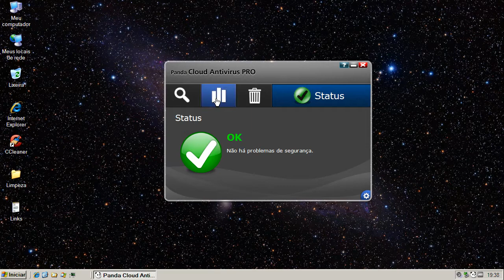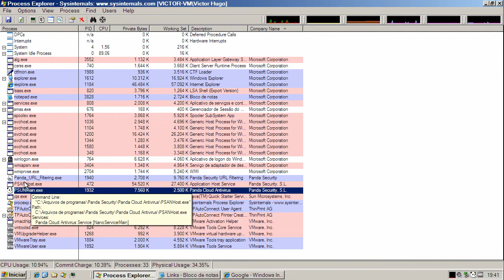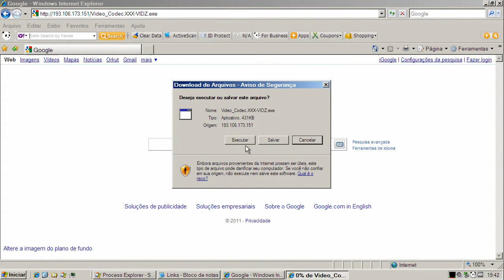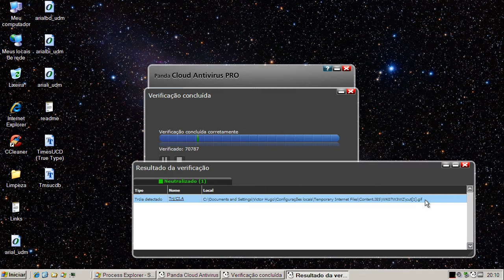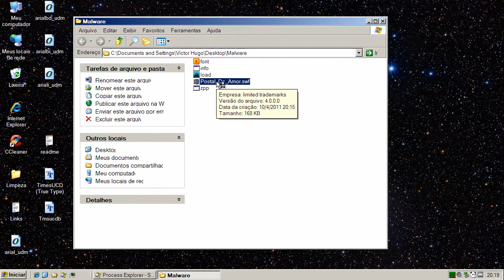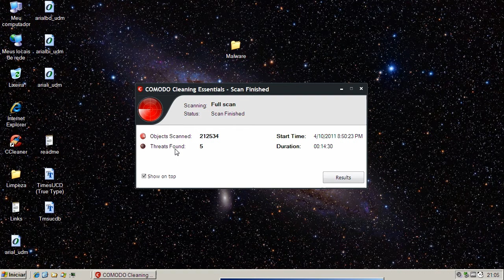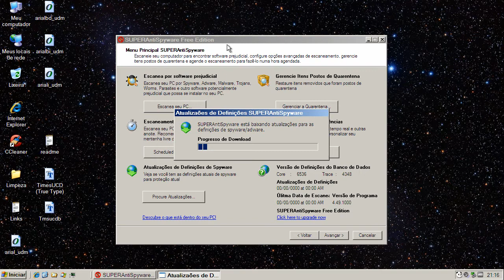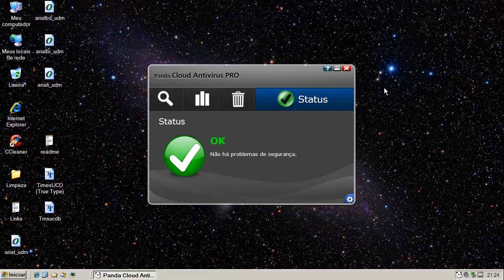Panda Cloud Antivirus Pro v1.4 - Teste Preventivo (Preventive Test)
Neste teste o Panda Cloud Antivirus Pro v1.4 é exposto a vários links contendo arquivos nocivos. São avaliadas a sua capacidade de detecção e eliminação destes agentes.

On this test Panda Cloud Antivirus Pro v1.4 is exposed to many malware links. Test evaluates its capacity of detection and elimination of these threats.